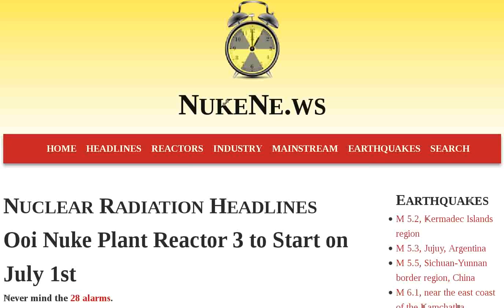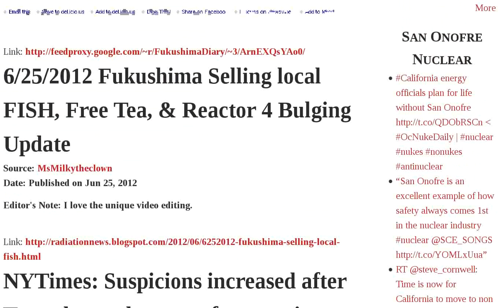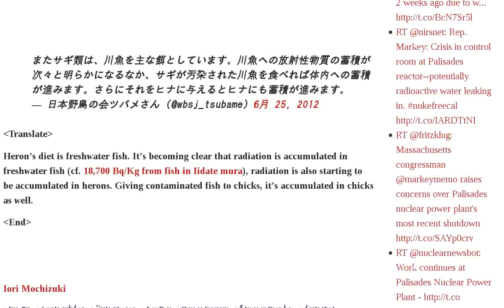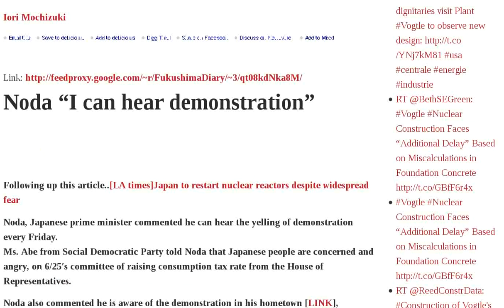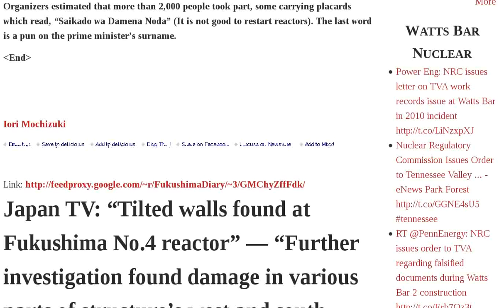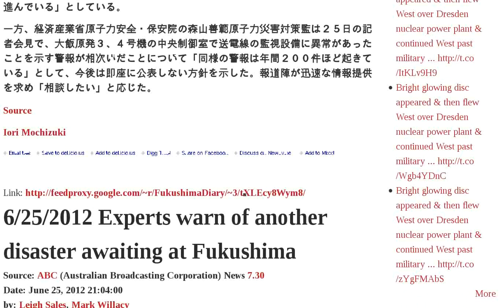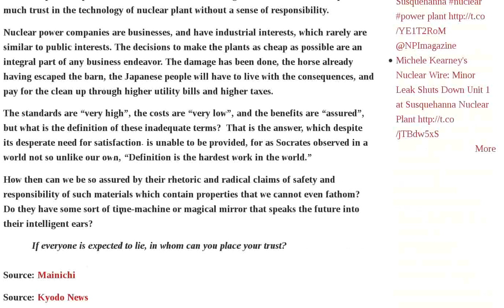Fukushima 2012 Japan Radioactive Reactor Plant Tepco Fish Noda Experts Report Nukes Summit Tokyo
Ooi Nuke Plant Reactor 3 to Start on July 1st | 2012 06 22大飯原発再稼働抗議に４５０００人！紫陽花革命@首相官邸前 - YouTube | LIVE Tepco is removing the upper part of reactor4 | 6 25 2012 Fukushima Selling local FISH, Free Tea, Reactor 4 Bulging Update | NYTimes: Suspicions increased after Tepco banned experts from testing waters in 20km zone — Japan Professor: Radioactive substances could enter ocean for years to come, Fukushima event not over | John B. Berry: Sierra's No Nukes Summit Exceeds Expectations | Silent Spring comes to Fukushima | Australian TV Report: Many fish caught off Fukushima contain dangerous levels of radioactive material — Japan TV: Fukushima seafood now on sale VIDEOS | Bob Alvarez IPS: The DOE's Conflict of Radioactive Interests | 32 swallows found dead at the water purification plant in Nagano | Noda "I can hear demonstration" | Asahi Anti-nuke protesters rally in Noda's hometown | Japan TV: "Tilted walls found at Fukushima No.4 reactor" — "Further investigation found damage in various parts of structure's west and south side" | Ohi nuclear plant reactor3 will be restarted on 7 1 2012 | 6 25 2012 Experts warn of another disaster awaiting at Fukushima | 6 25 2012 Radioactive "Dirt" Hits Tokyo | Report: Biggest bulge in No. 4 reactor building 40% larger than previously stated in Tepco data | KNOW NUKES Y'ALL SUMMIT | Japan TV: Tokyo officials find 'high levels' of radiation at 13 of 14 areas tested in public park | Edano says Japan unable to end reliance on nuclear energy in near Audio